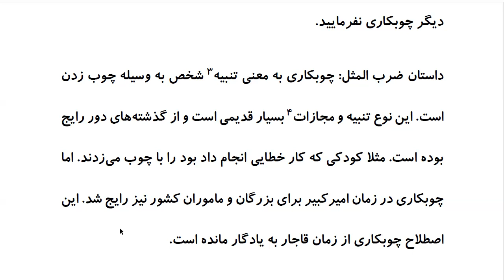Top 100 Persian Proverbs: Proverb 65: چوبکاری نَفَرمایید